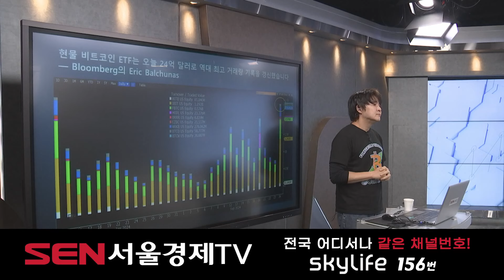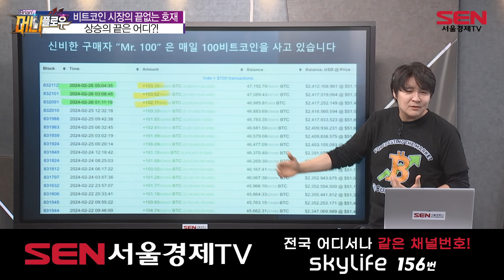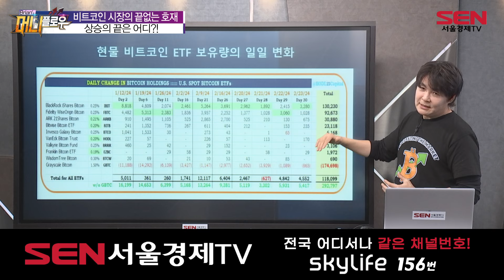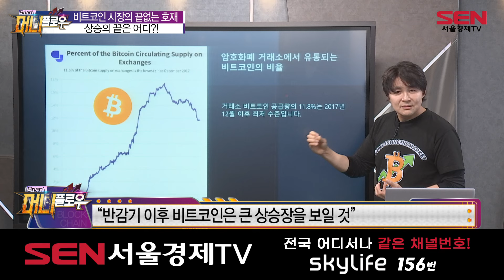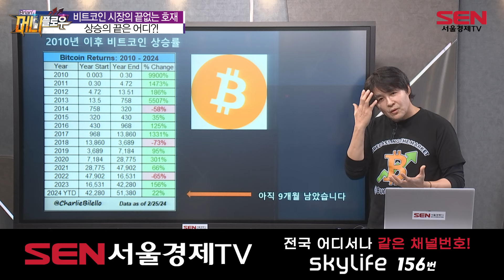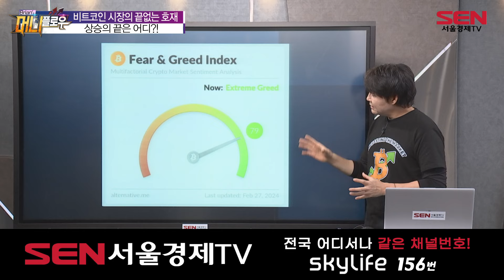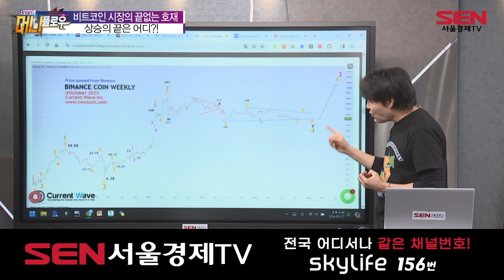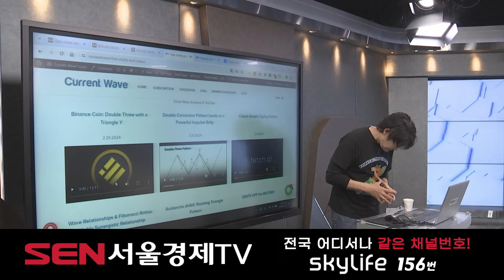Brian's 머니 플로우 168회_20240303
끊이지 않는 호재의 암호화폐 시장…반감기 이후 횡보는?(출연자: 브라이언 김)
- 시장의 흐름을 바꾼 비트코인 현물 ETF

"Brian's 머니 플로우" 방송 시간 : 매주 토-일 오후 9시